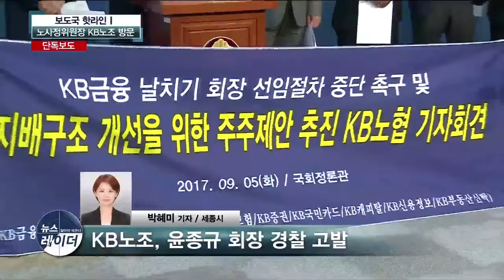[단독] 문성현 노사정위원장, 노사갈등 KB 찾아간다